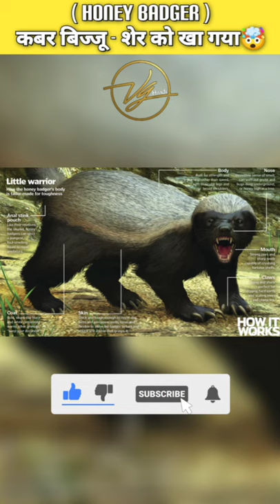Kabar Bijju शेर को भी खा गया😱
कबर बिज्जू से शेर भी हार गए😱

Honey badger, कबर बिज्जू, बिज्जू, कब्रिस्तान, कवर खोदकर मुर्दों को खा जाता हैं